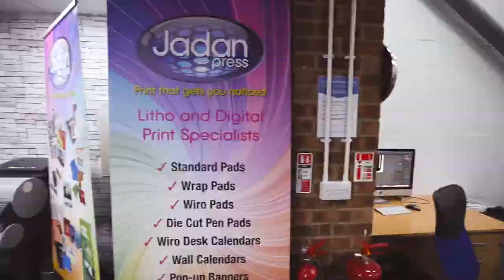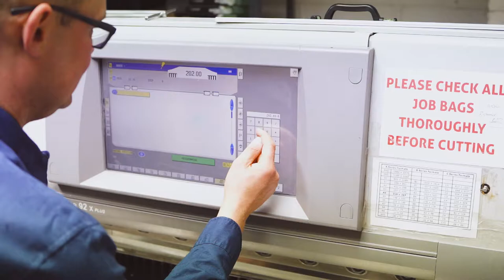Welcome to Jadan Press - a Hull Based Litho and Digital Printers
Jadan Press are a leading print, design and print-finishing company based in Hull specialising in Lithographic and Digital print. We print, design and finish everything from simple leaflets to complex corporate brochures, folders, booklets, pads and magazines. We are committed to providing an excellent service by offering value for money and ensuring complete customer satisfaction.

With over 20 years experience, the company is renowned for producing work of an exceptionally high quality. Continual investment in equipment allows us to produce some of the country’s highest quality print, digital print and finishing all under one roof. Our work has been qualified by the ISO 9001 accreditation. This ISO standard means products will receive checks throughout the whole process to maintain high quality finished products and service.